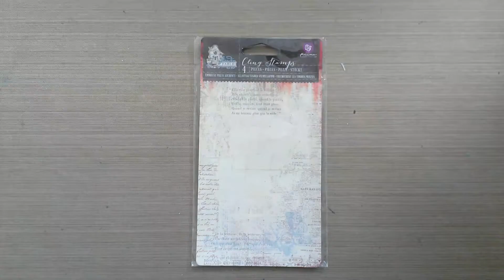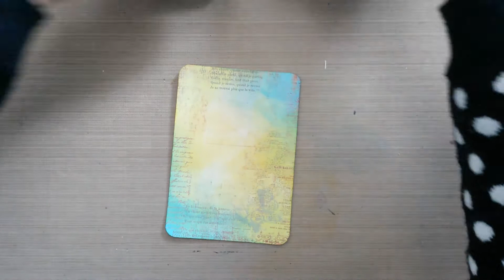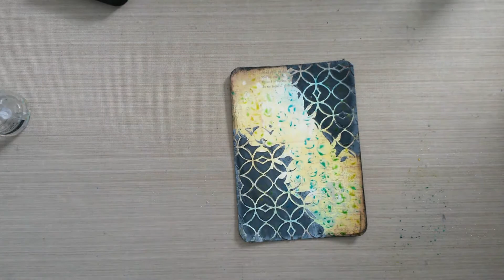MbS Recycle Dream on Card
Creating a card from packaging for Simon Says Stamp Monday Challenge - Recycle style.